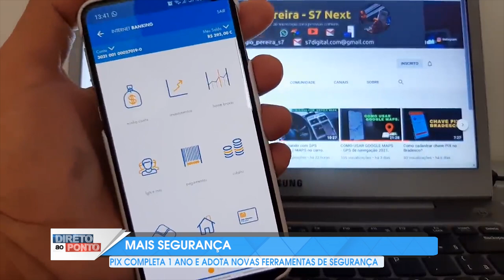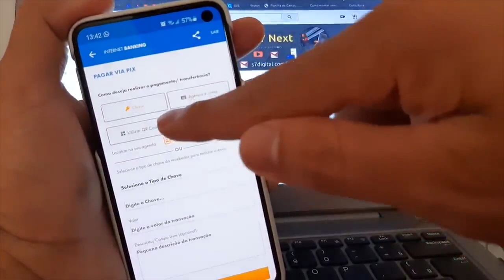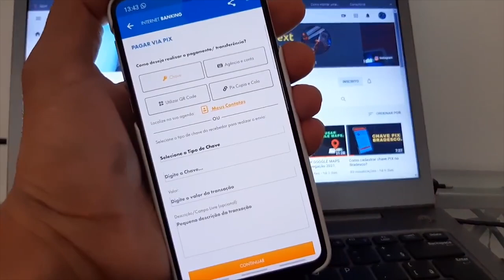1 ANO DE PIX